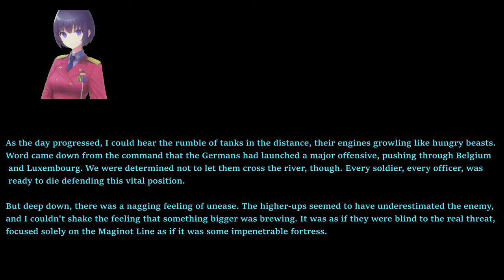Easy Red 2 1940 Battle of France Case Yellow - Sedan (French view)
Anti tank rifles here will tear through everything, though you have to be mindful of the tall grass since it will hide the AI soldiers who can still shoot at you.
240mm twin AIO Cooler LT520/ML240L, or more likely Thermalright Frozen/Jonsabo TW or TG 240/MSI MAG/ID Cooler Auraflow 240 class top exhaust (Starting to fail with air bubble sounds. Thermalright Frozen Warframe 240 brought in preparation)
Fans:Built in DP505 Antec Fusion 120mm 3x frontal fans
GPU:Sapphire Nitro RX7800 XT (Minimum AMD Adrenalin drivers)
DVD:None
Monitor:1440P Philips 165 HZ, 24M1N5500Z/93 Evnia 5000 24 inch Series
PSU:ASUS 850W STRIX ROG Aura Edition Gold
OS:Windows 11 Home edition
Case:Antec DP505 (Colette Brunel/Angel theme)